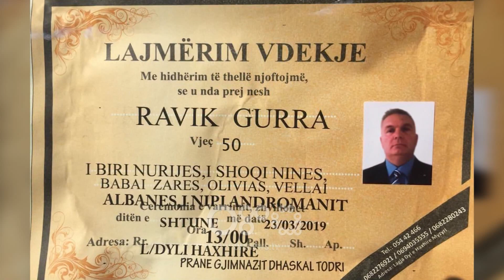RTV Ora – Ekzekutimi mafioz, avokati Gurra u vra me dy plumba në kokë dhe silenciator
Ekzekutimi i avokatit të njohur, Ravik Gurra, është kryer me selinciator, nga një person i maskuar i cili është larguar me një automjet tip "Mercedez Benz". Gurra është vrarë në momentin që po konsumonte kafe në shoqërinë e dy personave të tjerë, ndërsa autori është larguar menjëherë nga vendi i ngjarjes, që dyshohet se u largua me automjetin që u gjet i djegur në fshatrat e Elbasanit. Pista kryesore që po heton policia është vrasje për shkak të detyrës, ndërsa me çështjen po merren dhe krimet e rënda, për vrasje të funksionarëve publik.

Autori i ekzekutimi të avokatit është afruar me makinë afër lokalit ku viktima ndodhej nën shoqërinë e dy personave të tjerë, ka zbritur nga makina dhe më pas është afruar dhe ka qëlluar dy herë ndaj avokatit te ndjerë.

Autori e ka qëlluar me pistoletë më silenciator, ndërkohë është larguar menjëherë nga vendi i ngjarjes me një automjet tip "Mercedez Benz", që më pas është gjetur i djegur në fshatrat e Elbasanit.

Policia mbërriti në vendin e ngjarjes dhe ngriti grupin hetimor për të bërë të mundur identifikimin e autorëve, ndërsa një grup i policisë kriminale ka mbërritur nga Tirana për të  ndihmuar policinë e Elbasanit.

Që pas ekzekutimit të avokatit kanë nisur hetimet për zbardhjen e ngjarjes, ndërsa pista kryesore që po hetohet është vrasje për shkak të detyrës.

Çështja është marrë në dorë nga Prokuroria e Krimeve të Rënda dhe po hetohet si vrasje e funksionarëve publikë, ndërsa ende nuk ka asnjë të dyshuar apo të ndaluar për ngjarjen.

Të vetmit të shoqëruar kanë qenë disa persona nga qyteti ku ndodhi ngjarja, të cilët janë marrë në pyetje mos kanë dijeni për ngjarjen, ndërsa më pas janë lënë të lirë.

Dhoma e Avokatisë në shenjë proteste do të bojkotojë seancat gjyqësore për 3 ditë, duke nisur nga dita e hënë, në shenjë proteste për kolegun e tyre.

Gjatë të shtunës është bërë dhe përcjellja për në banesën e fundit të avokatit Ravit Gurra.

Ngjarjet kriminale në vend janë kthyer në një shqetësim për rendin dhe qetësinë, pasi vetëm në 7 ditë janë vrarë 5 shtetas.